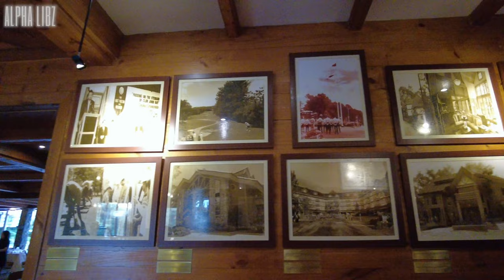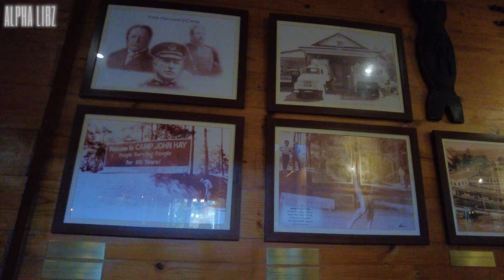[4K] BAGUIO CITY'S Most Luxurious Mountain Resort! THE MANOR AT CAMP JOHN HAY with Room Tour!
Let's have a day tour of Baguio's most beautiful and luxurious mountain resort, the Manor Hotel at Camp John Hay! We will walk you through inside the hotel, the Manor Garden, Le Chef Restaurant & we will also show you the hotel's biggest room, the two-bedroom suite! Don't miss out!

00:00 Intro
00:46 outside the hotel
02:31 hotel lobby / reception
03:32 Le Chef Restaurant
04:52 the Manor Garden
10:20 the Piano Bar
11:30 Le Chef Delicatessen
12:56 lobby Sundry Shop
14:39 two bedroom suite tour